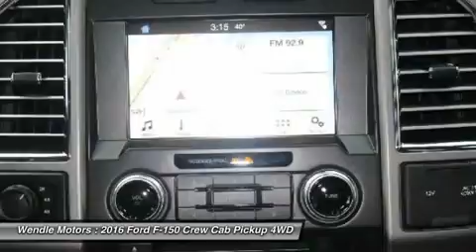2016 Ford F-150 1501224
2016 FORD F-150 Spokane, WA
Stock# 1501224

Wendle Motors
9000 N Division St

Priced to sell! $2,000 below MSRP! *Backup Camera* *Bluetooth* *Cooled Front Seats* *Heated Front Seats* *Keyless Start* This 2016 Ford F-150 Lariat is Ruby Red Metallic Tinted Clearcoat with a Black interior. This Ford F-150 Lariat comes with great features including: Backup Camera, Bluetooth, Cooled Front Seats, Leather Seats, Heated Front Seats, Satellite Radio, 4-Wheel Drive, Keyless Start, Multi-Zone Air Conditioning, and Automatic Headlights . Buy with confidence knowing Wendle Ford Sales has been exceeding customer expectations for many years and will always provide customers with a great value! Save $2,000 - $500 Retail Customer Cash + $1,000 Retail Bonus Cash + $500 Ford Credit (Requires Ford Financing) OR 0% APR For 60 Months. Not all buyers will qualify for Ford Credit financing. Residency restrictions apply. For all offers, take new retail delivery from dealer stock by 6/1/2016. See dealer for qualifications and complete details. Additional $300 Retail Customer Cash on all 2.7L EcoBoost engines.